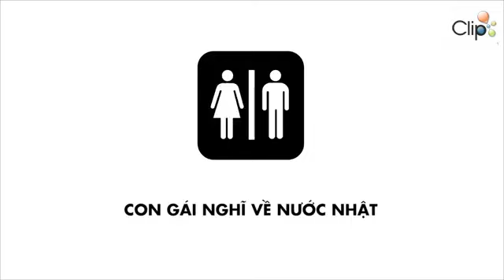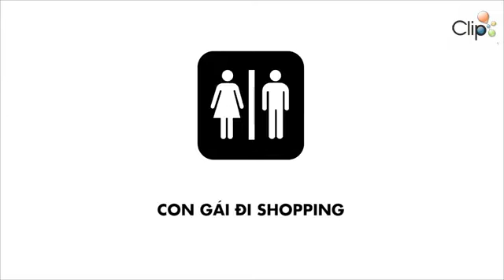[Con trai & con gái] : 15 điều khác biệt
Con trai & con gái: Những điều khác biệt cơ bản đã được khắc họa bằng các tình huống đời thường và giản dị. Cùng xem và cảm nhận nào các bạn :X
My products are free, update:
The End.